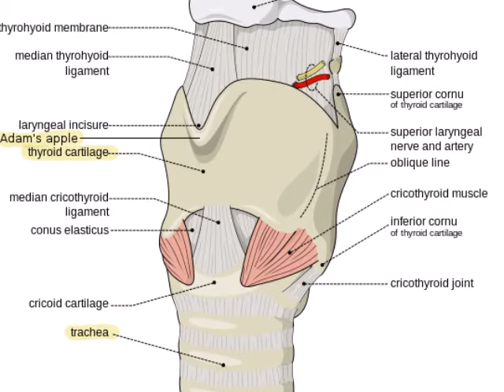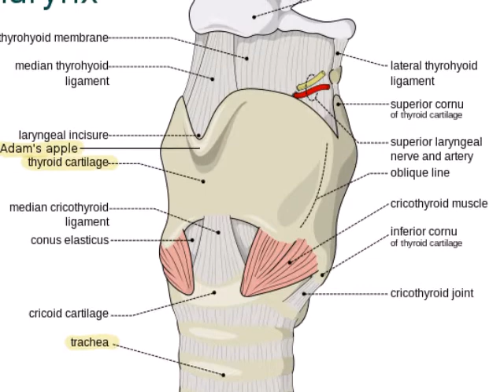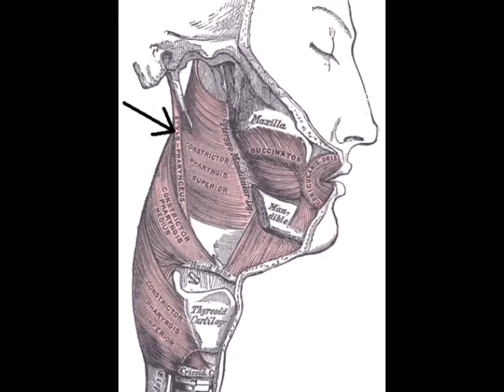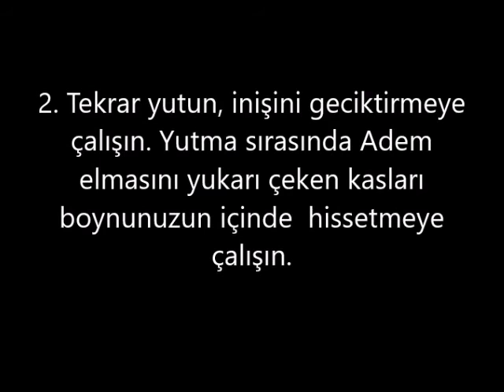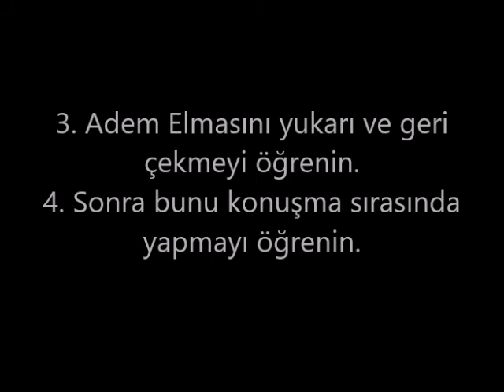Trans Bireylerde Kadın Sesini Bulma Ses Terapisi Ersoy Saklıca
Trans Bireylerde Kadın sesini bulmada kısa yol.